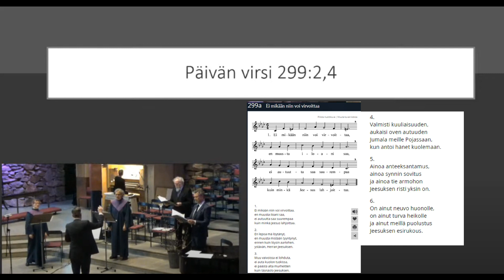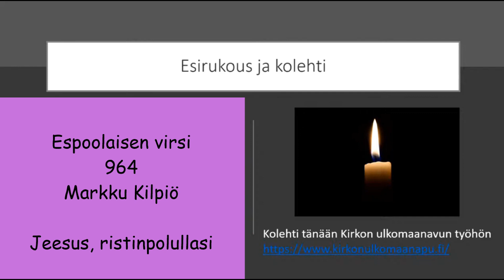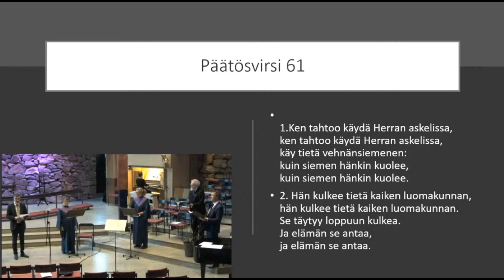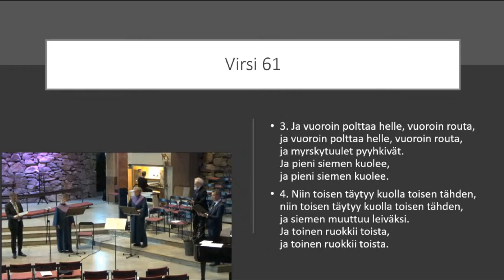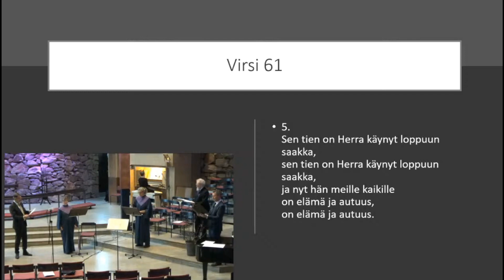Navichorus palmusunnuntaikvartetti 2021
Navichorus palmusunnuntaikvartetti Espoonlahden kirkon messussa 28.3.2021, kanttori Elja Puukko, urkuri Heli Ojala